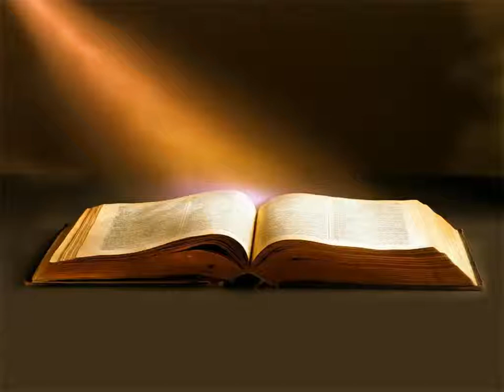Évangile de Luc Chapitre 20 - La Bible Version King James En Livre Audio Français